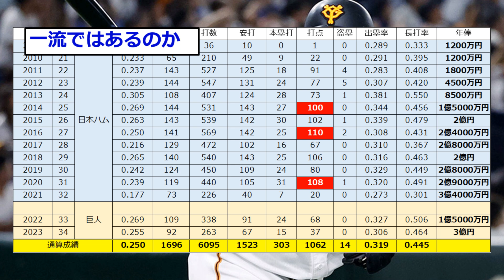中田翔の通算成績